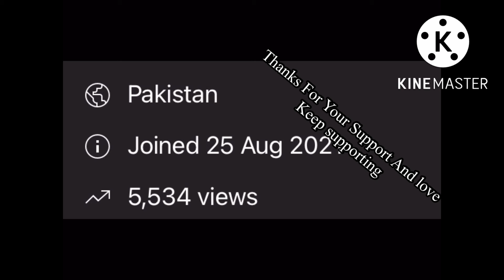0 till 50 videos journey|Lollyspoon